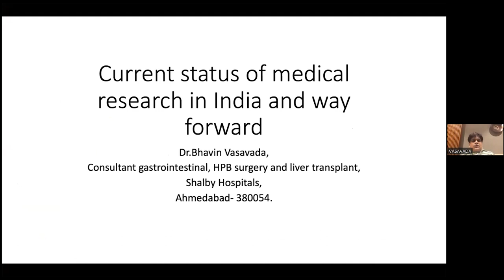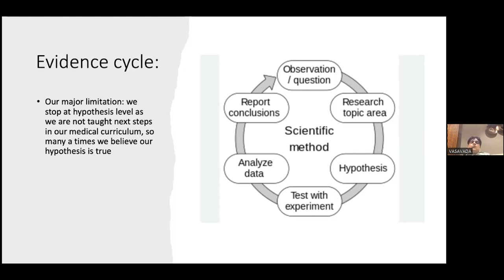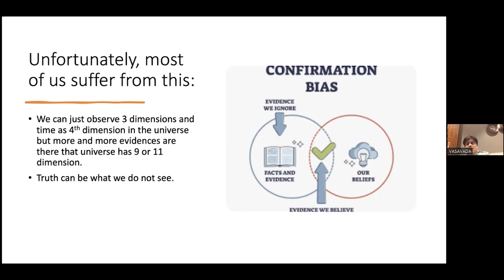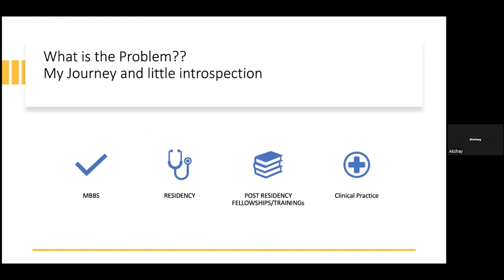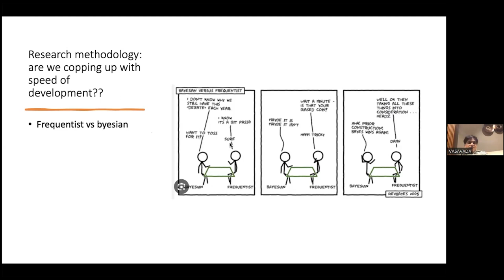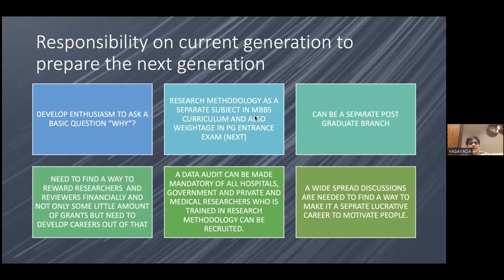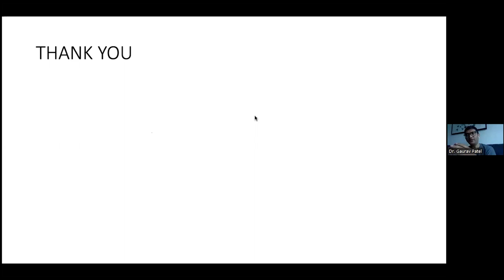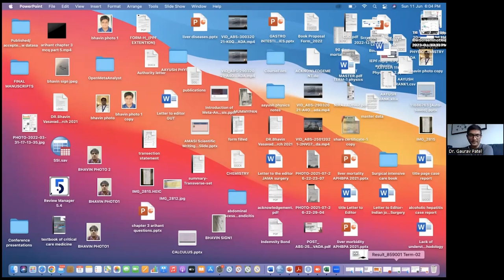Current Status of Medical Research in India I Dr. Gaurav Patel with Dr. Bhavin Vasavada I TSC 8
TheSideClinics Insights 8: Physician Empowerment & Wellness Group

Group areas of interests:
Financial Literacy
Wealth Management
Work- life balance
Physician Wellness
Burnout & Mental health among medical professionals
Medical Statistics
Clinical Research
Mentorship Program for young students/residents
Essential Soft skills set for doctors
Social Media and Personal Branding
Setting up a Hospital/Clinic
Building a Clinical Practice
Alternative income streams
Alternative career Paths
Physician leadership
Entrepreneurship
Women in Medicine
Job Opportunities
AI in clinical Medicine & healthcare
Legal and ethical issues in clinical practice

In this insight’s series, Dr. Bhavin Vasavada is giving insights on current status o medical research in India.

Group activities:
1) We have an active WhatsApp as well as LinkedIn group where we interact on a daily basis.
2) We do invite speakers bimonthly to expedite our learning process.

For becoming a member of our community, please join

Team
“The Side Clinics”
Medical professionals Empowerment & Wellness group
Anything but Medicine